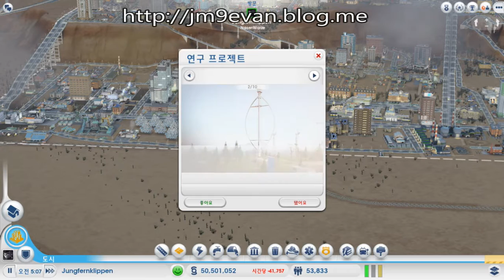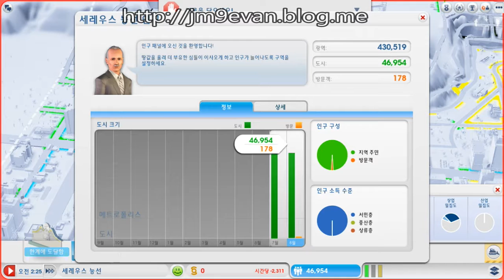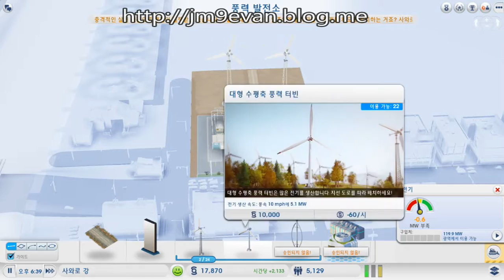DIABLO3 GAME PLAYER ASIA SERVER